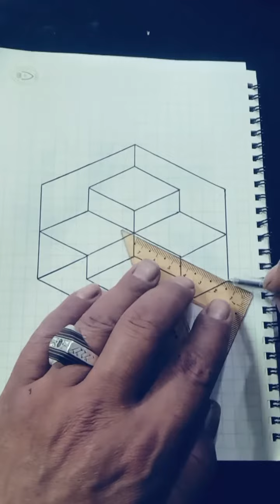تغيير الشكل الى ثلاثي الأبعاد